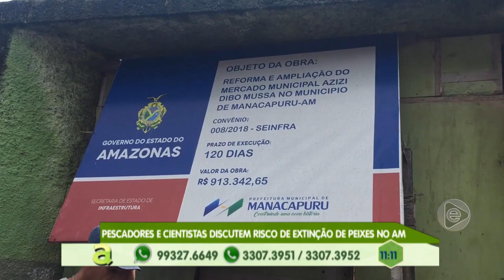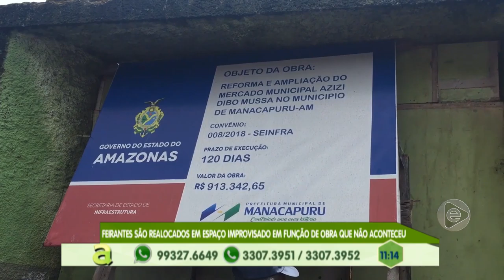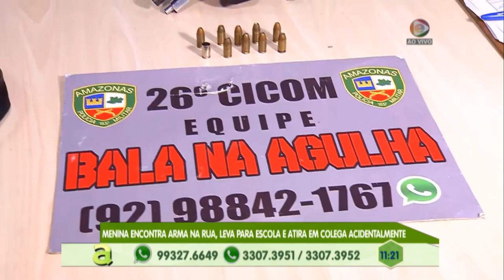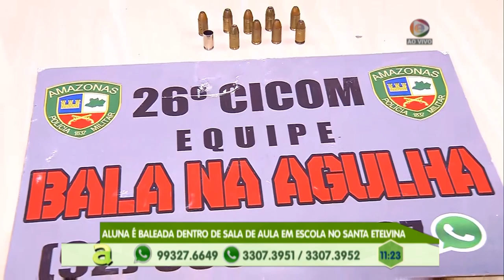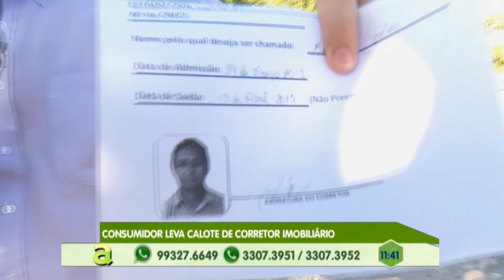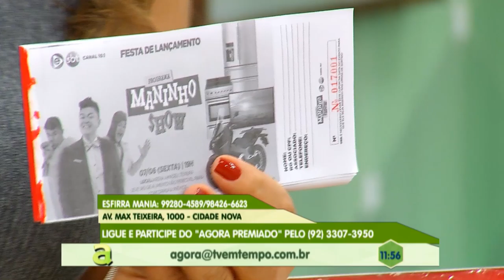Programa Agora (06.06.2019) 01º Bloco